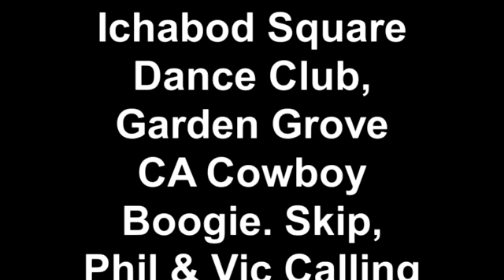Ichabod Square Dance Club, Garden Grove CA Cowboy Boogie. Skip, Phil & Vic Calling.mp4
Ichabod Square Dance Club, Cedarbrook Dance Center, Garden Grove CA. Cowboy Boogie, Halloween Dance. Vic Kaaria, Phil Farmer and Skip Stanley calling. Round Dancing cued by Eileen Silvia.